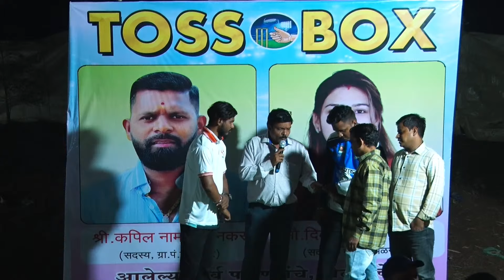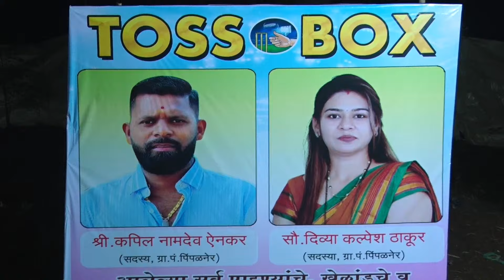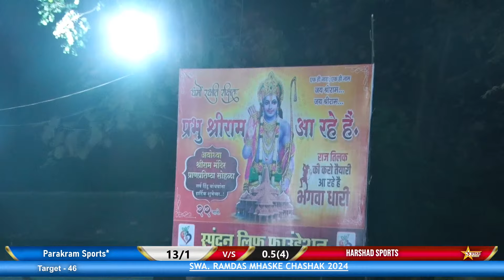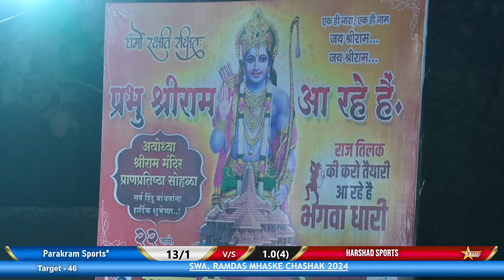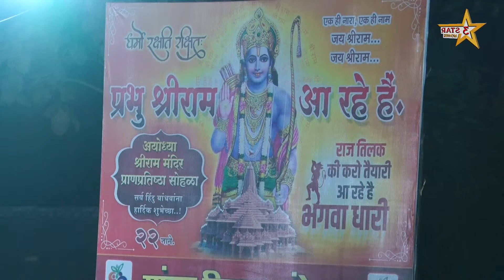Parakram Sports Vs Harshad Sports | SWA. RAMDAS MHASKE CHASHAK 2024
ORG. SPANDAN LIFF FOUNDATION -- SWA. RAMDAS MHASKE CHASHAK 2024